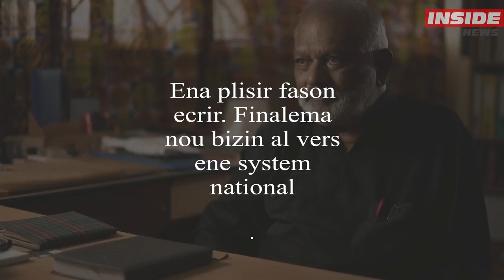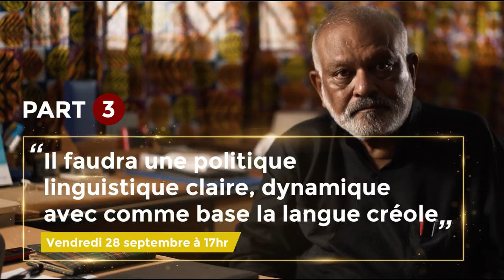Ils ont marqué l’histoire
Episode 2 : Dev Virahsawmy pense qu’il faudra « ene politik linguistic, clair, coherent, dynamique » pour l’adoption du créole comme langue officielle. Le linguiste affirme qu’il y a plusieurs façon d’écrire le créole. Mais selon lui, il faudra finalement opter pour un système national.Lisez l'article